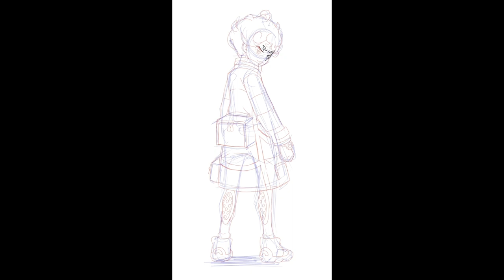SUPER SPEED DRAWING - BEDE (POKEMON SWORD AND SHIELD)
last time I drew Marnie, she is a rival in Pokemon Sword and Shield game, and now I draw another rival BEDE!!!

this video I try to use Ibis paint x application on my smart phone (usually I use sketchbook pro)